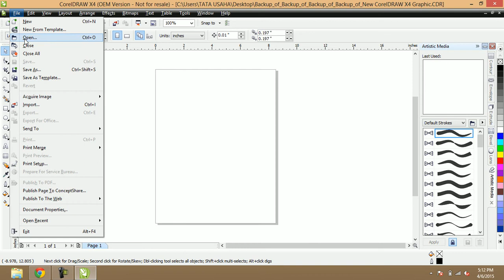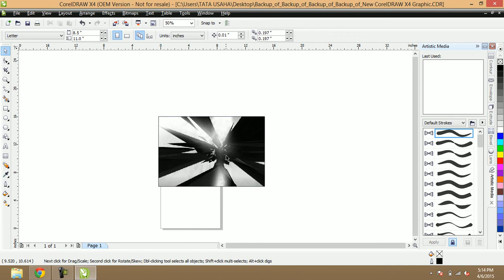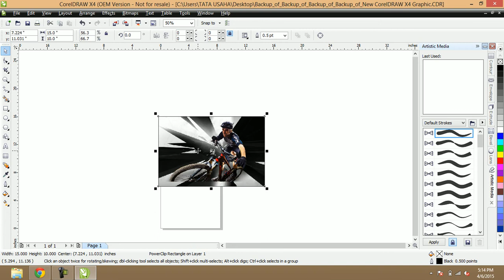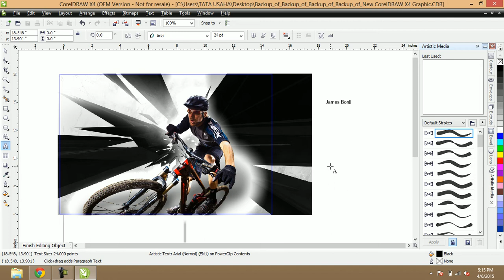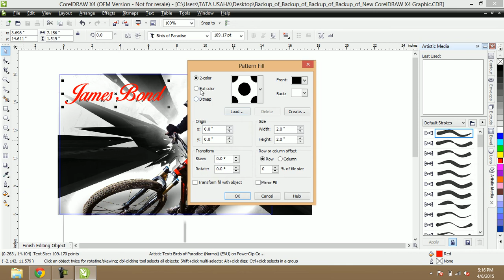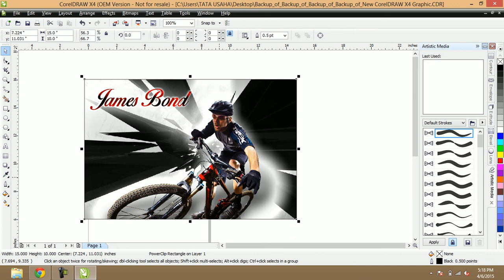How do I combine two objects and background beautiful photos in corel draw